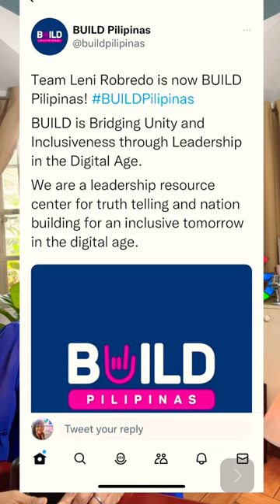Team Leni Robredo is now BUILD Pilipinas!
BUILD is Bridging Unity and Inclusiveness through Leadership in the Digital Age.

We are a leadership resource center for truth telling and nation building for an inclusive tomorrow in the digital age.

We are a united community of committed volunteers from all walks of life who share a vision of a better Philippines: where a government with integrity leads us to a world where progress is tangible and no one is left behind.

To achieve that, we will nurture enduring LEADERS who can create inclusive communities in the digital era.

Share the announcement!